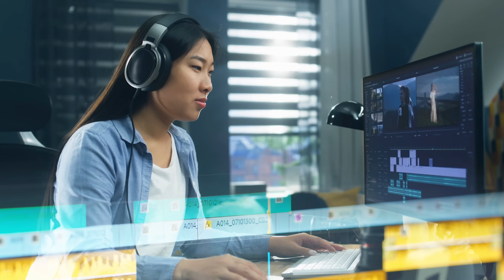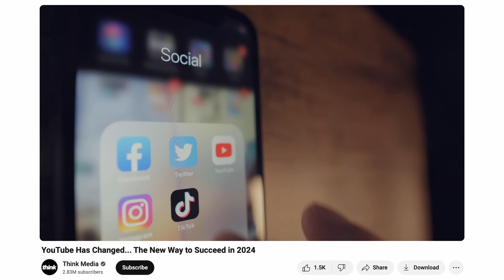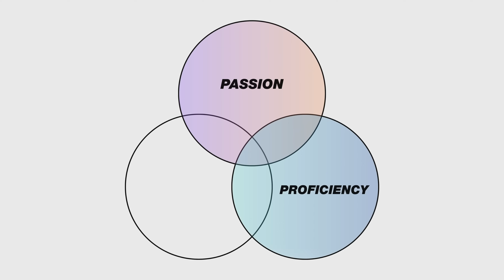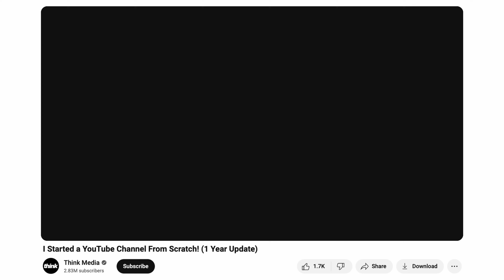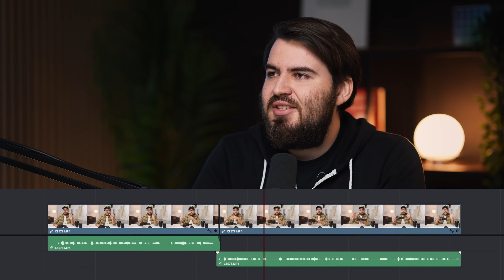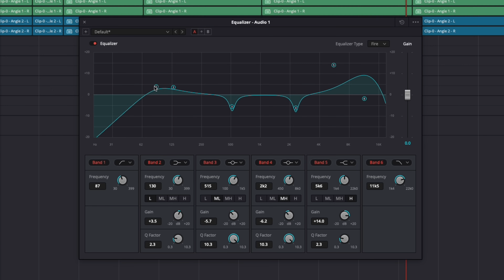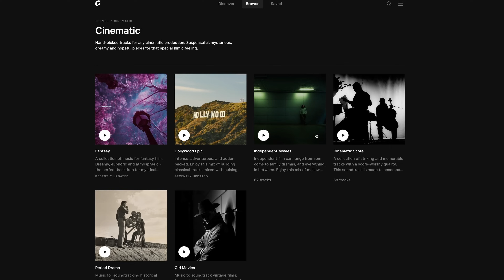10 Editing Mistakes Small Channels Don’t Know They’re Making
Nolan & Nate discuss the biggest editing mistakes that small channels are making.

⏰ Timecodes ⏰
0:00 Biggest Editing Mistakes
0:39 Mistake 1
8:06 Mistake 2
13:05 Mistake 3
15:04 Mistake 4
20:12 Mistake 5
22:26 Mistake 6
24:00 Mistake 7
25:22 Mistake 8
29:29 Mistake 9
32:54 Mistake 10

In-Depth Channel Analytics and Ideas